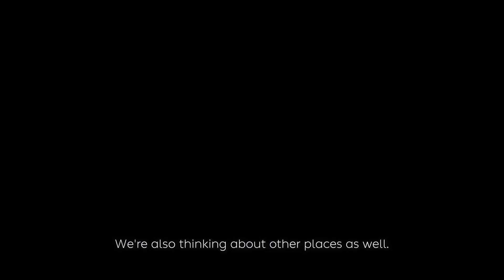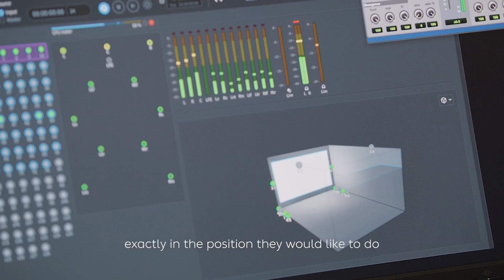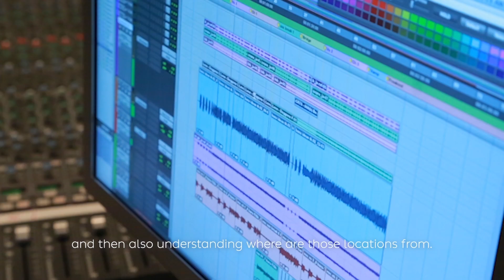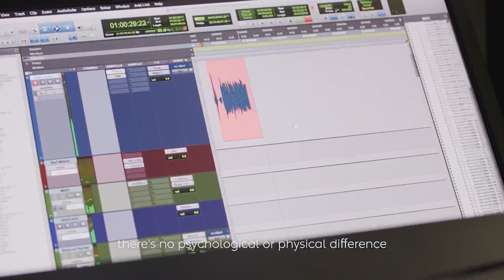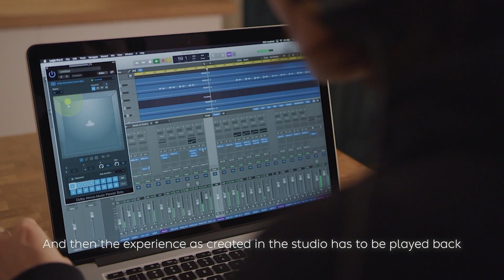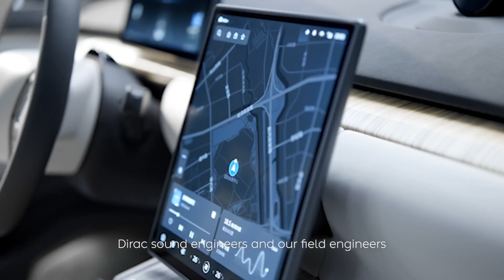Tech Talk｜What Makes Dolby Atmos So Captivating?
NIO ET7, EL7 and ET5 running on NIO’s Banyan Smart System all come standard with a 7.1.4 surround sound system supporting Dolby Atmos, creating a bona fide immersive mobile living space for all NIO users. You may have heard of or listened to Dolby Atmos in other premium sound environments. What makes Dolby Atmos the go-to technology for sound creatives everywhere? Why does Dolby Atmos sound so realistic and immersive? How is Dolby Atmos realized in the automotive world?

In this Tech Talk, we have Andreas Ehret, Director of Automotive Business at Dolby, who will walk us through the history and secret sauce of Dolby Atmos, as well as a series of challenges related to bringing it to cars.